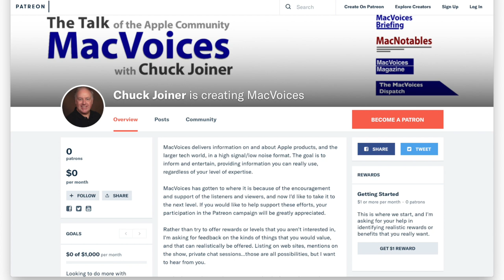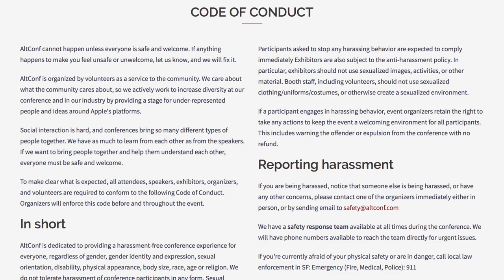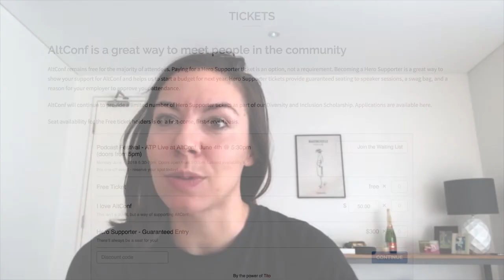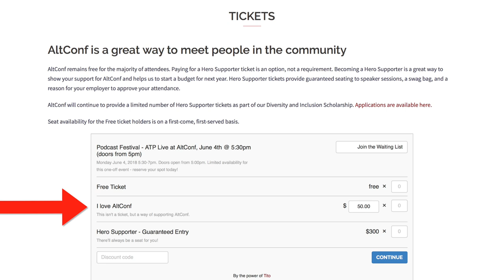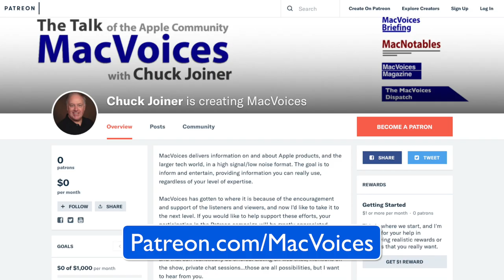MacVoices #18121: Anna Crook Profiles AltConf 2018, The Community-Based Alternative to WWDC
Didn’t get a ticket to WWDC? No problem. Anna Crook the lead organizer for this year’s AltConf, talks about what this conference offers. Held in San Jose in parallel to WWDC and open to anyone, AltConf delivers both technical and community-oriented content for developers. Anna tells us about the sessions, the labs, the option to view the WWDC with a crowd of peers, and more.

Guests:

Anna Crook is the lead organizer for AltConf 2018.